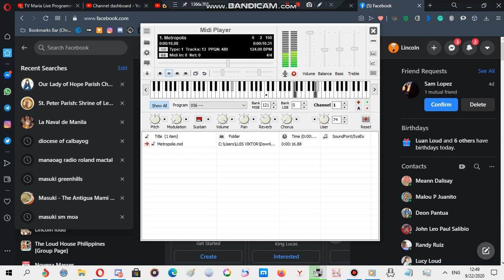Nokia ringtone: Metropolis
Device where this ringtone is found: Nokia 6230B